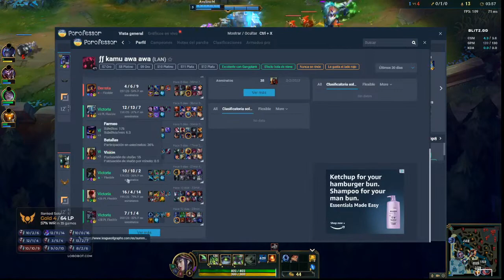Manu Gaming - League of Legends - RANKS EN ELO MAESTRO 💥⭐#27